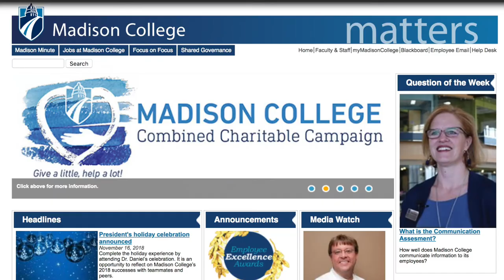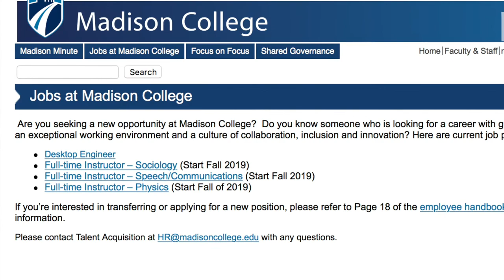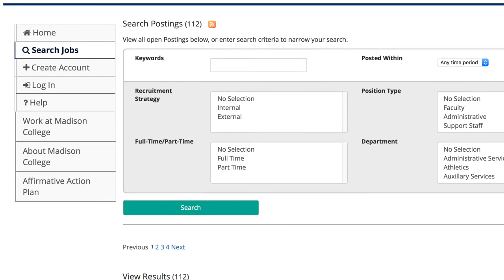Jobs at Madison College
A new "Jobs at Madison College" page has been added to the Madison College Matters employee website.